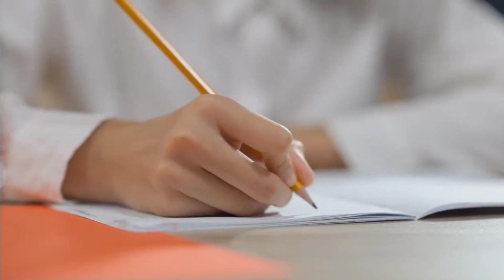🔥🩺MUST WATCH:Short Tricks For NEET 2024🎯|👨‍⚕️NEET2024#neet2024#neettricks#neetmotivation#aiims#viral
🔥MUST WATCH:Short Tricks of Animal Kingdom For NEET 2023 🎯neet2023

❤️Congratulations, If you made through this part of video. This video is about how can you memorise whole chemistry for your NEET examination like me and score very good marks in chemistry section. Follow the
tips and strategy told in the video, that will help you for sure .

Hello! I am Pathan Farman Khan; currently (2022-23) a 1rd year MBBS student at Government medical college Wanaparthy, Telengana. I make videos which might help people in some or the way. (As the description of my youtube channel says).

Thanks & cheers✨

Join me as I take you through my personal experience and give you tips on how to balance your studies, social life, and mental health.

neet 2024
neet 2024 biology short tricks
neet 2024 biology short tricks in Hindi
neet 2024 funniest tricks
😍First Love of a NEET ASPIRANT🩺👨‍⚕️neet
My Instagram I'd👇

can i crack neet in a year from zero level
can i crack aims in 1 Year
neet 2024
neet 2024
physics wallah batch for neet 2024
How to score 160+ marks in chemistry
How to score 179+ marks in chemistry
How to study chemistry for neet 2024
how should i prepare for neet 2024
can i still crack neet 2024
how do i prepare for neet 2024

Siwani dusad
Time table for neet 2024dropper
Time table for neet preparation
Time table for neet 2024with coaching
Neet2024timetable
how to crack neet in 1 year